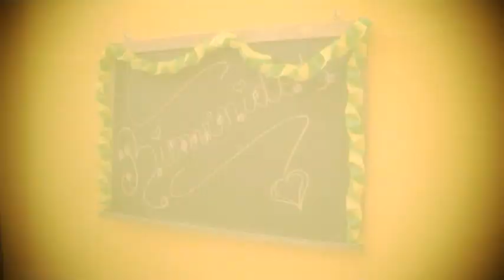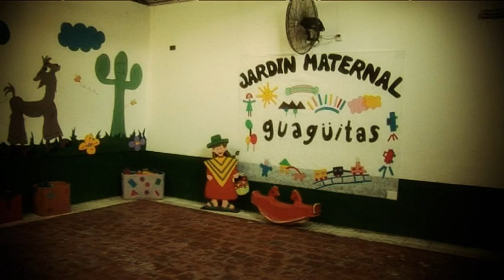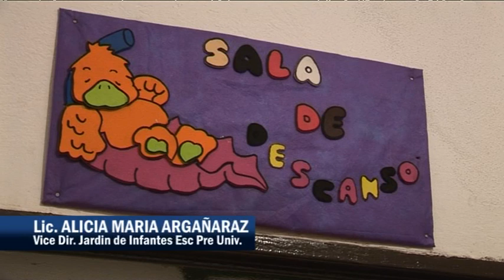INAUGURACION NUEVO JARDIN MATERNAL GUAGUITAS